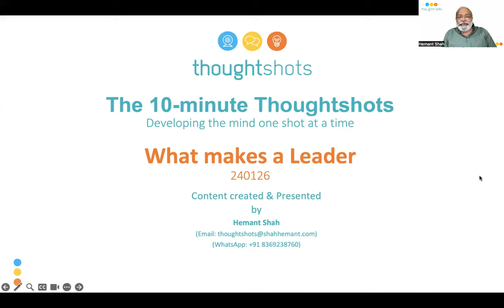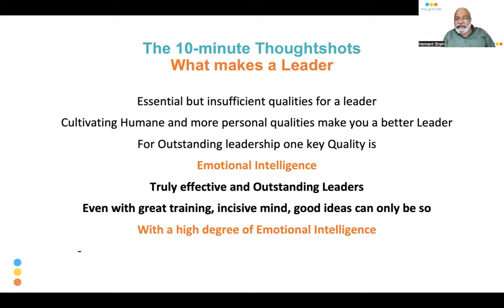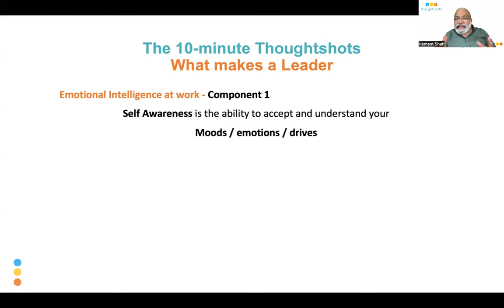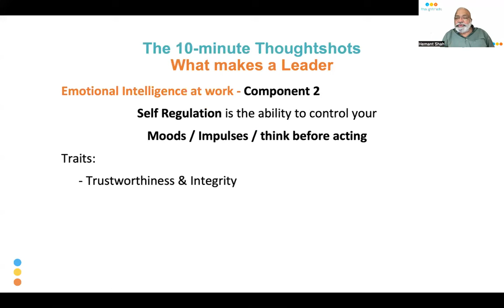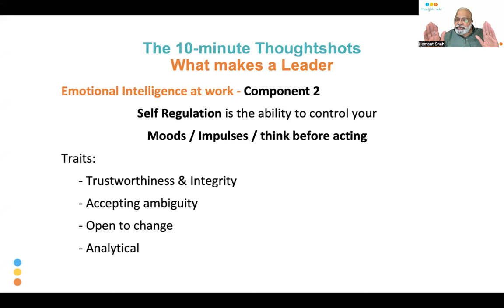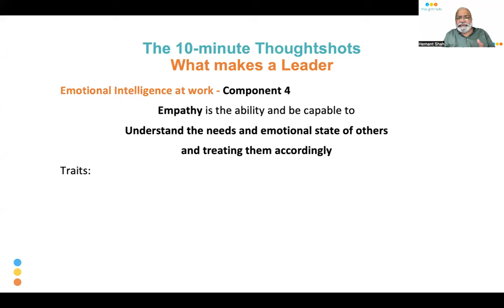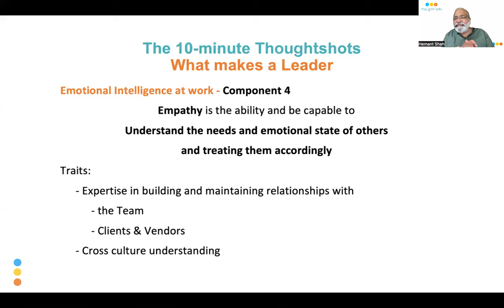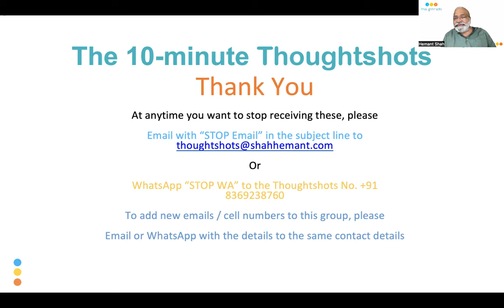240126 Leadership - What makes a Leader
In this episode on Leadership, I talk of the essential qualities of the leader - especially focussing on the one quality and its essential components to make a leader from good to great, a truly outstanding leader. Though traditionally not a very valued quality, in today's environment it is very important in fact vital.